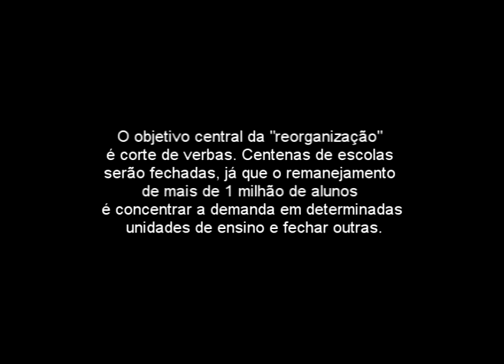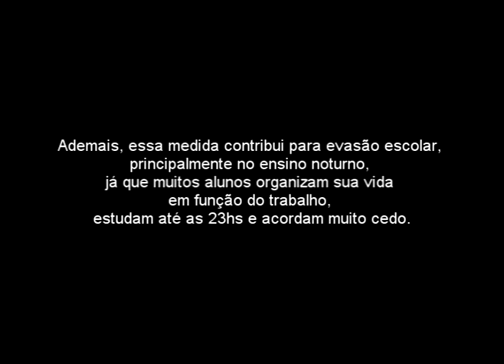Manifestação Contra o Fechamento das Escolas Estaduais em Santos